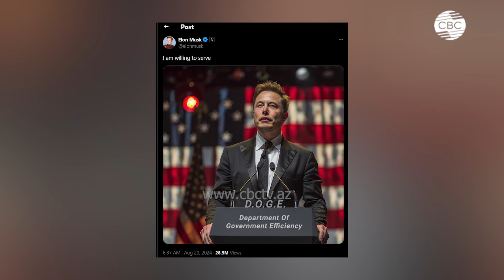Трамп предложил Маску место в администрации в случае победы на выборах. Бизнесмен согласился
Кандидат в президенты США от Республиканской партии Дональд Трамп заявил, что в случае своей победы на предстоящих в ноябре выборах предложит крупный пост предпринимателю Илону Маску. По словам Трампа, он намерен предложить Маску должность советника либо портфель министра. Трамп отметил, что это будет зависеть от готовности предпринимателя перейти на государственную службу